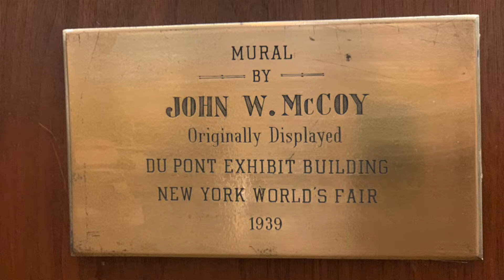Hagley From Home- Lucas Clawson, Hagley Historian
This week on Hagley From Home with Hagley Historian Lucas Clawson, we share one of the most epic items from our collections. This gigantic mural, painted by John W. McCoy, was originally displayed in the DuPont Pavilion at the 1939 New York World's Fair and now hangs in our Soda House auditorium.